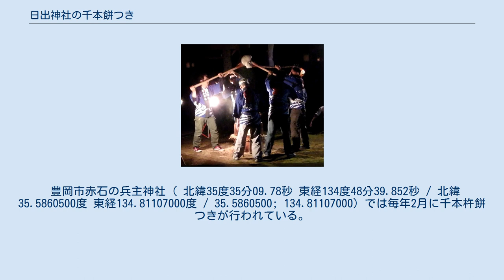日出神社の千本餅つき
日出神社の千本餅つき（ひのでじんじゃのせんぼんもちつき）は、兵庫県豊岡市但東町南尾の日出神社（ 北緯35度27分59.148秒 東経134度56分40.596秒 / 北緯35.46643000度 東経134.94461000度 / 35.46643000; 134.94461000）で毎年10月に行われている行事である。
 千本餅つき 戦国時代に始まったという説もあれば、江戸時代の天保年間に日出神社の改築を契機に始まったという説もある。
 1970年ごろまでは南尾区だけで「餅宿」を決めて行っていたが、その後、日出神社の氏子である出合・日殿・出合市場を含めた4地区合同となった。
 当日は18時から21時頃まで餅がつかれる。
 4人一組で長さ約130cmの杵で臼に突き刺すように「ホイホイ」とかけ声を出しながら餅をつき、ある程度餅がつきあがったところで4人が呼吸を合わせて杵を高く持ち上げる。
 豊岡市赤石の兵主神社（ 北緯35度35分09.78秒 東経134度48分39.852秒 / 北緯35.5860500度 東経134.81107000度 / 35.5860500; 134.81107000）では毎年2月に千本杵餅つきが行われている。